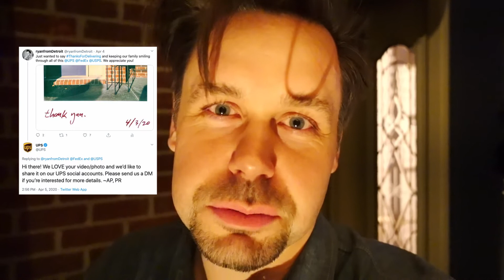Let me show you my old cameras.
I wanted to show you some of my old cameras and what we have been doing to say thankyou to all of the wonderful delivery people who help us get our packages every day!

SOCIAL

THANKS!

Thank you for the continued support...looking forward to connecting with you in the comments and on social!